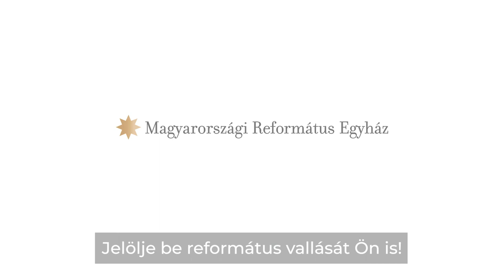Pásztor Dániel püspök: Hálás vagyok Istennek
Református családjáért, a református gyülekezetekért és a református anyaszentegyházért is hálát ad Istennek Pásztor Dániel. A Tiszáninneni Református Egyházkerület püspöke arra biztatja valamennyi testvérünket: jelöljék be a népszámláláskor református vallásukat!